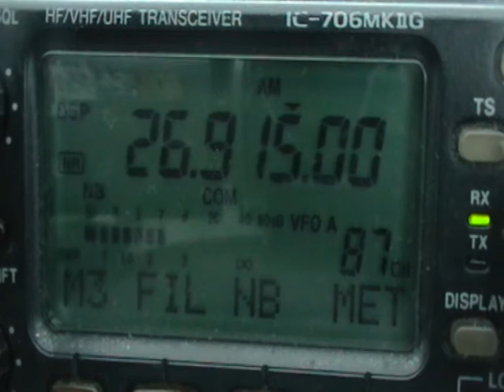Unit 358 on AM,laugh every time i hear this one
Quick wave ta  Upstate N..York unit358
TOUNGE TWISTED ,LOL